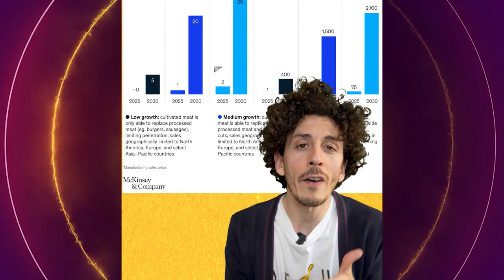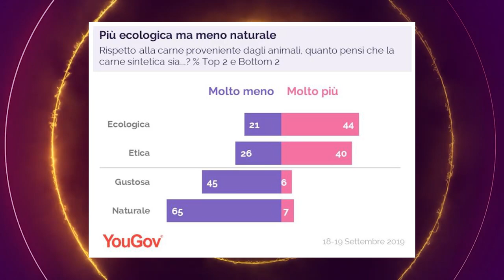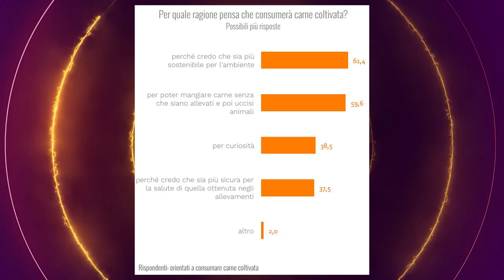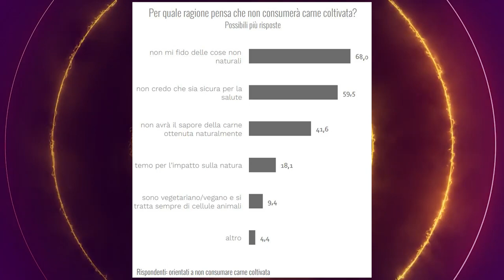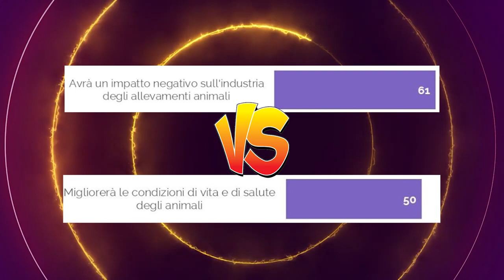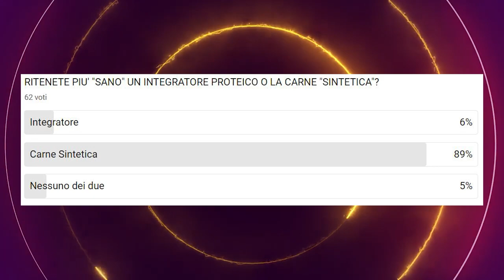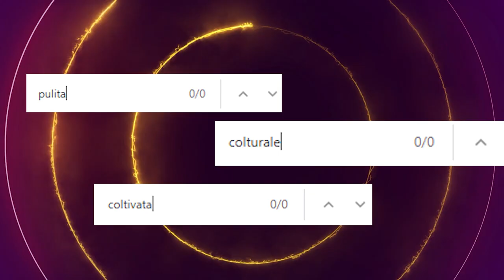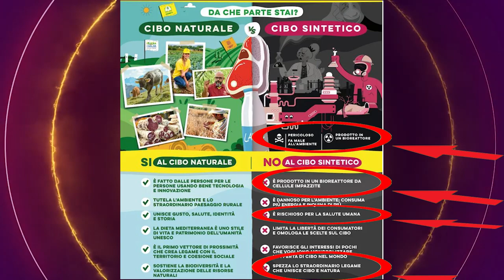Italia vs carne coltivata feat. @mattindaworld [Statistic Hutzee #8]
Da un po' di tempo a questa parte si parla di carne sintetica o carne coltivata.
Da una parte grandi speranze per l'ambiente, dall'altra paure e preoccupazioni per l'economia. E gli italiani che ne pensano?